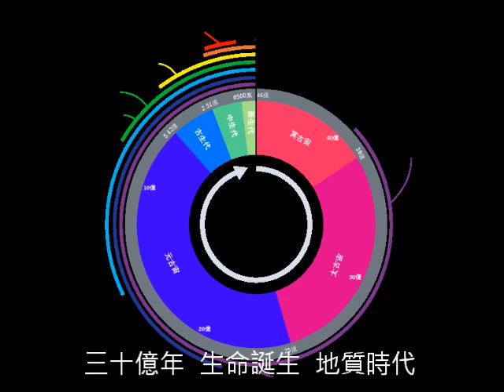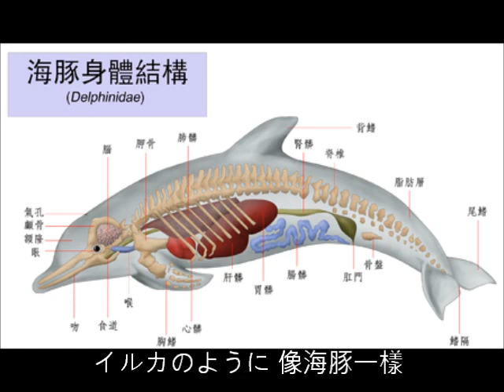肉體中的古生代